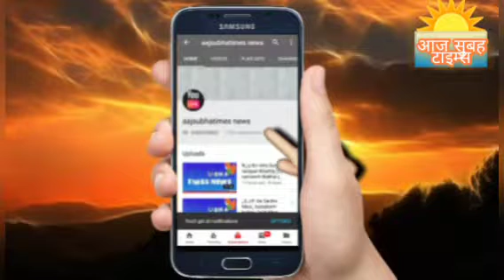दिल्ली में आयोजित कार्यक्रम MCD के लोगो को कोर कमेटी एवं पूर्व मेयर श्री जय प्रकाश जी विशेष रूप से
दिल्ली में आयोजित कार्यक्रम MCD के लोगो को कोर कमेटी एवं पूर्व मेयर श्री जय प्रकाश जी विशेष रूप से उनके प्रयासों से आज लगभग 312 स्वच्छता सफाई कर्मचारियों को सम्मान भेट व नियमितीकरण प्रमाण पत्र वितरित किया गया जिसमे की सभी आये हुए कर्मचारियों का ख्याल कर उनको और सफल बनाने के लिए विशेष प्रकार से सम्मानित सम्मान किया जा रहा है  वही पर भारतीय जनता पार्टी के नेतृत्व मे सभी कर्मचारियों को अभिनंदन करते हुए देखा जा रहा है llll